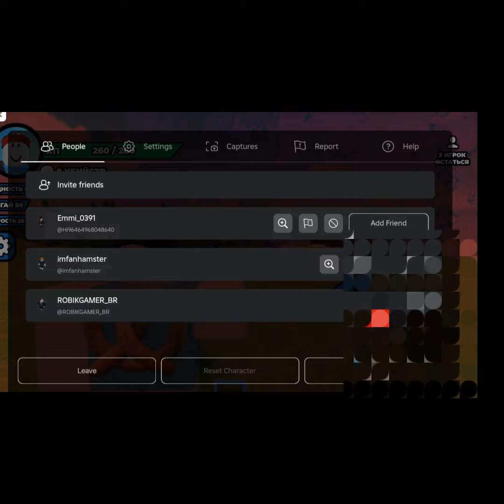Loading in kssv3r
This not ksr